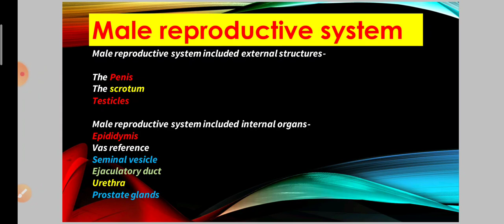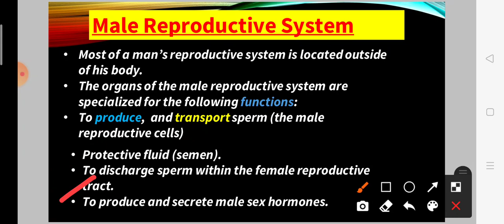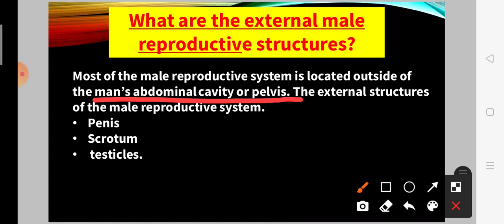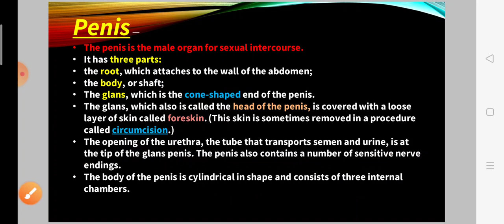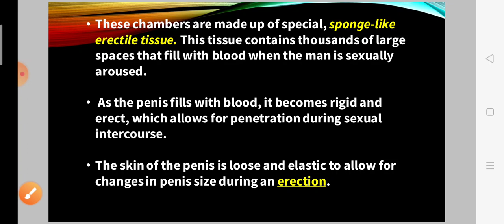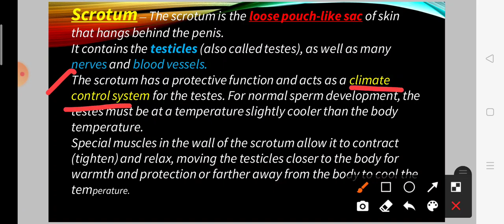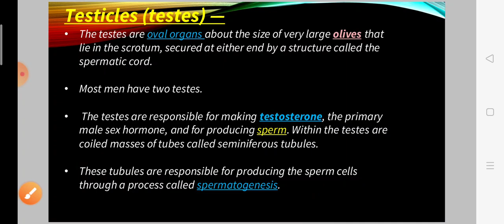Male reproductive system. Penis scrotum and testicles. Easy notes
Hii friends!!!

In this video you will learn about Man Reproductive System.

 You will understand better about 👉Penis , Scrotum and testicles.

  Watch this video in full so that you can get a better understanding of Mam reproductive system.

A video is uploaded daily on our channel related to science.

If you are a nursing student or you are preparing for a NEET, then the video uploaded on our channel can be helpful for you.

Penis — The penis is the male organ for sexual intercourse. It has three parts: the root, which attaches to the wall of the abdomen; the body, or shaft; and the glans, which is the cone-shaped end of the penis.

Scrotum — The scrotum is the loose pouch-like sac of skin that hangs behind the penis. It contains the testicles (also called testes), as well as many nerves and blood vessels. The scrotum has a protective function and acts as a climate control system for the testes. For normal sperm development, the testes must be at a temperature slightly cooler than the body temperature.

Testicles (testes) — The testes are oval organs about the size of very large olives that lie in the scrotum, secured at either end by a structure called the spermatic cord. Most men have two testes. The testes are responsible for making testosterone, the primary male sex hormone, and for producing sperm.

If you did not watch my earlier videos so you can watch videos by clicking on this